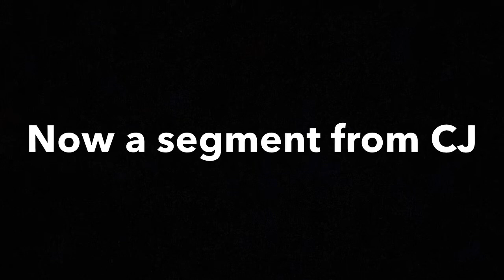Pick up basketball vlog